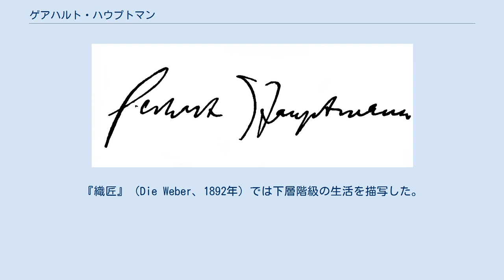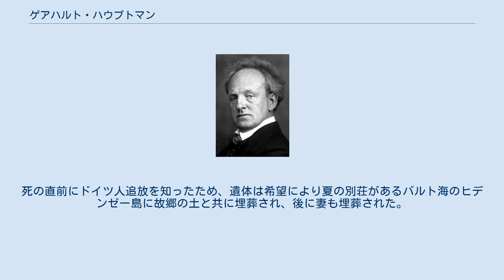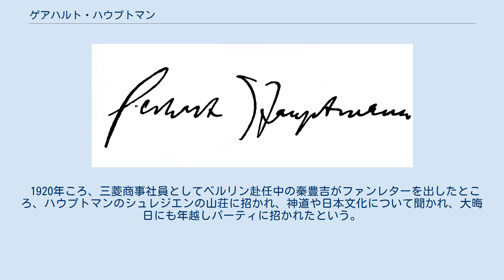ゲアハルト・ハウプトマン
ゲアハルト・ハウプトマン（ゲルハルト・ハウプトマンとも。Gerhart Hauptmann, 1862年11月15日 - 1946年6月6日）は、ドイツの劇作家、小説家、詩人。
1912年にノーベル文学賞を受賞した。
プロイセン王国・ニーダーシュレージエンのオーバーザルツブリュン（現：ポーランド・ドルヌィ・シロンスク県シュチャヴノ＝ズドルイ）生まれ。
 ドイツにおける自然主義演劇の中心的人物。
作風は、自然主義的手法で社会的問題を描くものから始まり、やがてロマン主義・象徴主義などの手法を用いるようになっていく。
後には再び自然主義的作風に戻るが、その頃には社会的問題よりも個人の内面に着目した作品が目立つようになる。
 最初の戯曲は、イプセンの影響を受けた『日の出前』（Vor Sonnenaufgang 、1889年）。
労働者の抱える問題を自然主義的手法で描いている。
『織匠』（Die Weber、1892年）では下層階級の生活を描写した。
この戯曲はハウプトマンの代表作の一つとされている。
 他の作品には、風刺喜劇『ビーバーの毛皮』（Den Biberpelz、1893年）、ロマン主義的な作品『ハンネレの昇天』（1893年）、象徴主義的な作品『沈鐘』（1896年）などがある。
他にも歴史劇や童話劇などを書いており、自然主義に収まらず様々な様式を試みた。
ティル・オイレンシュピーゲルを素材とした作品を書いたことがある。
 1946年6月6日、ニーダーシュレジエン・ヒルシュベルクのアグネテンドルフ（現：ポーランド・イェレニャ・グラのヤグニョントクフ地区）で死去。
83歳没。
死の直前にドイツ人追放を知ったため、遺体は希望により夏の別荘があるバルト海のヒデンゼー島に故郷の土と共に埋葬され、後に妻も埋葬された。
 1920年ころ、三菱商事社員としてベルリン赴任中の秦豊吉がファンレターを出したところ、ハウプトマンのシュレジエンの山荘に招かれ、神道や日本文化について聞かれ、大晦日にも年越しパーティに招かれたという。